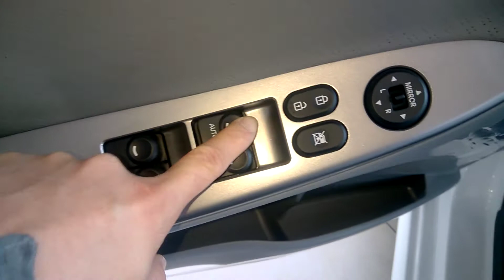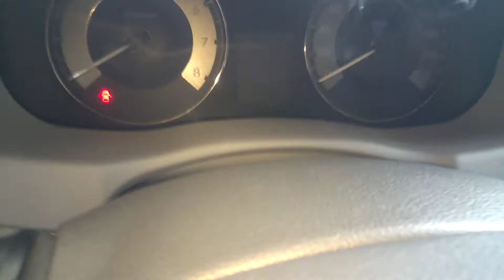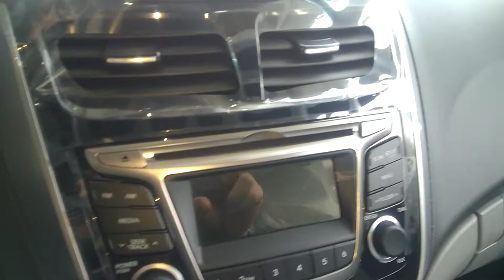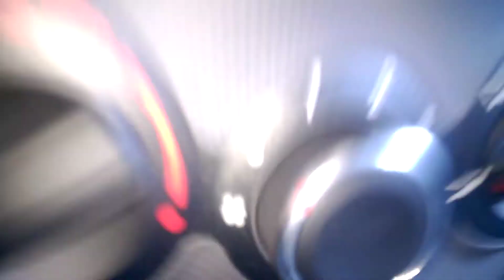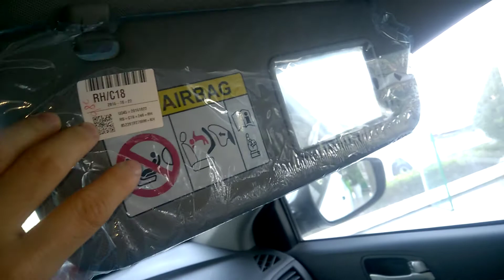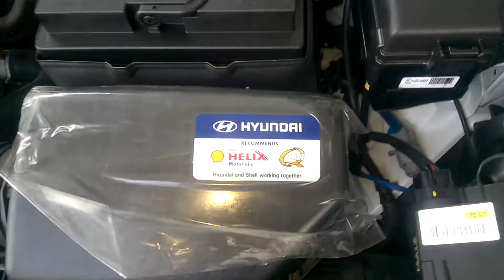2017 HYUNDAI ACCENT REAL REVIEW | Accent Blue Interior and Exterior | Business Car of Hyundai Korea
2017 Hyundai Accent Blue Interior and Exterior
2017 Hyundai Accent Interior, 2017 Hyundai Accent Review, 2017 Hyundai Accent blue  .
Hyundai Accent 2017 Interior Review
The 2017 Hyundai Accent has a bargain pricetag and lots of space, but its safety scores aren't competitive. The Hyundai Accent occupies the bottom slot in the Korean automaker's universe. It's a sedan, it's a hatchback, and it's their lowest-priced car.